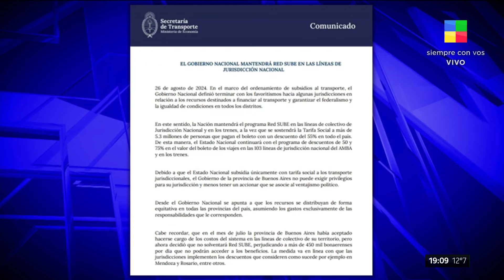🔴 RED SUBE y SUBSIDIOS: ¿Qué va a pasar con el precio de los COLECTIVOS desde SEPTIEMBRE?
El gobierno nacional ha decidido mantener el subsidio a la tarjeta SUBE y los pasajes según el valor actual para los colectivos que circulan en la ciudad de Buenos Aires. Según la interpretación del gobierno porteño, liderado por Jorge Macri, no habrá cambios en el costo del boleto a partir de la próxima semana. Sin embargo, esta medida no aplica al subte, que es administrado por la ciudad. La situación genera incertidumbre entre los pasajeros sobre posibles ajustes futuros.